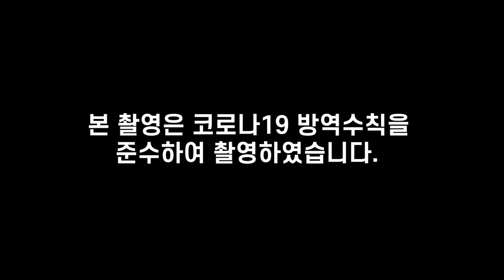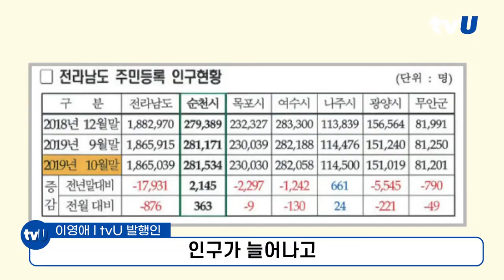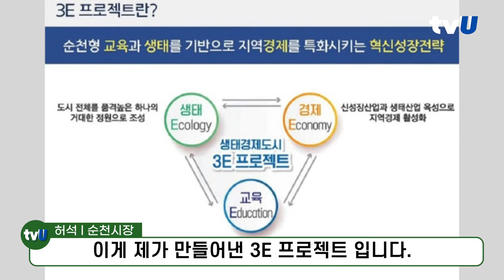기회의 땅 순천으로 오세요. 시민을 섬기는 허석 순천시장